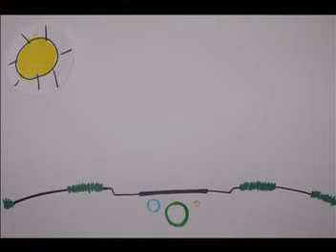Richfield Public Works Week 2011